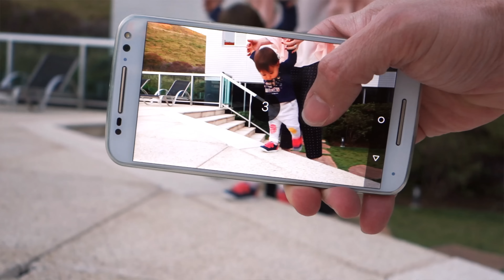5 dicas para fotografar bebês e crianças | Lu Ferreira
♦Coleção infantil Chata de Galocha

♦ MusicStore / Pond5.com
♦ Olive Musique / Premiumbeat.com